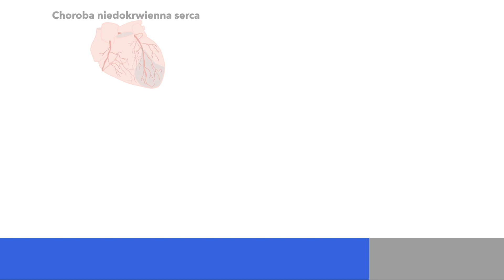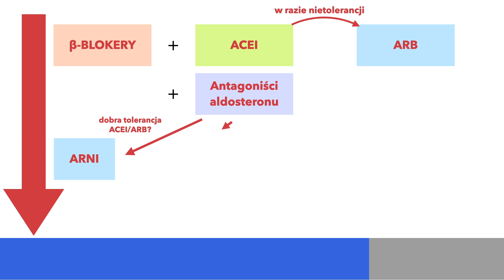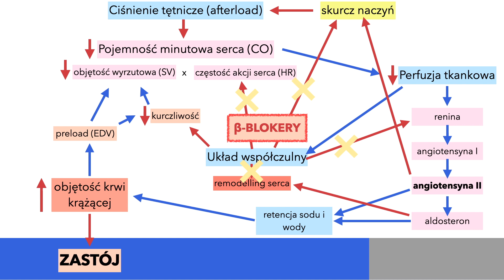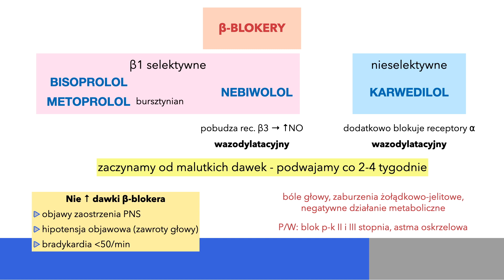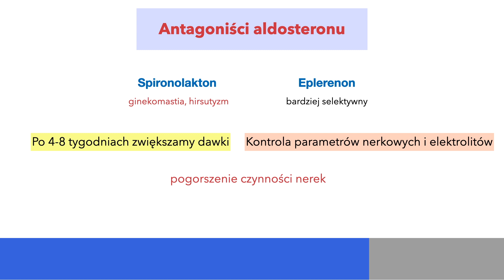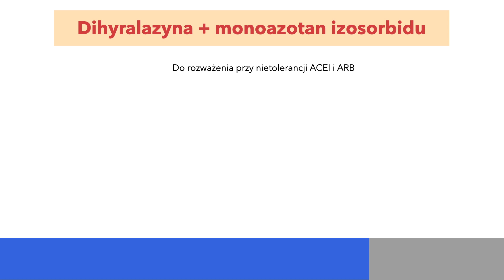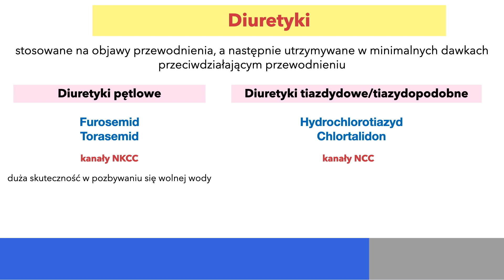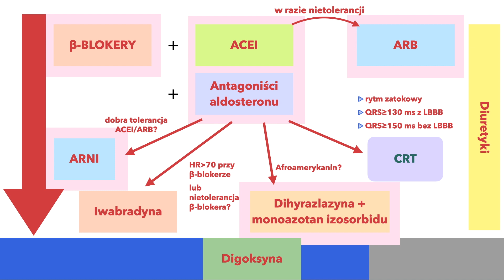Farmakologia: Leczenie przewlekłej niewydolności serca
SPIS TREŚCI
00:00 Podstawowe informacje o niewydolności serca
2:58 Schemat leczenia niewydolności serca
5:33 Beta-blokery
12:46 ACEI i ARB
16:31 Antagoniści aldosteronu
17:32 ARNI
19:55 Iwabradyna
21:47 Dihydralazyna i Monoazotan izosorbidu
22:56 Diuretyki
26:25 Digoksyna

Film opracowany na podstawie:
"Interna Szczeklika - mały podręcznik 2019/2020" Gajewski P.
"Wytyczne ESC dotyczące diagnostyki i leczenia
ostrej i przewlekłej niewydolności serca
w 2016 roku" Kardiologia Polska 2016

*Chcesz wiedzieć co u mnie słychać i jak nagrywanie odcinków wygląda od kuchni? Wpadnij na mojego Instagrama